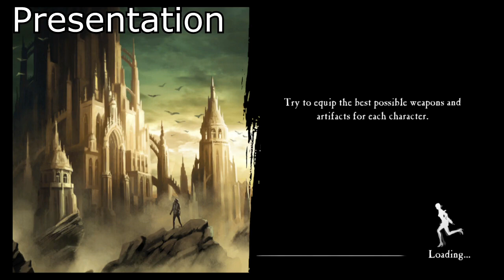Anima: Arcane Edition (Switch) Review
This is my review of Anima: Arcane Edition for the Nintendo Switch, including both games, Anima: Gate of Memories and Anima: The Nameless Chronicles.  Enjoy :)